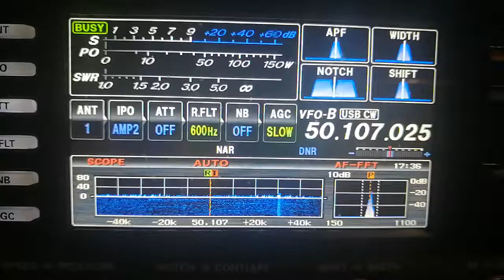Jeff TZ4AM 50mhz